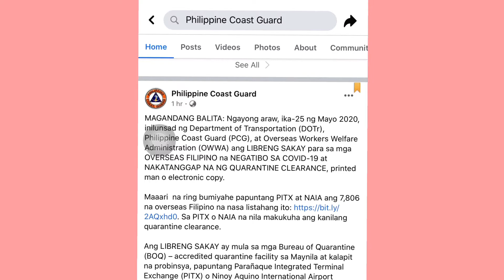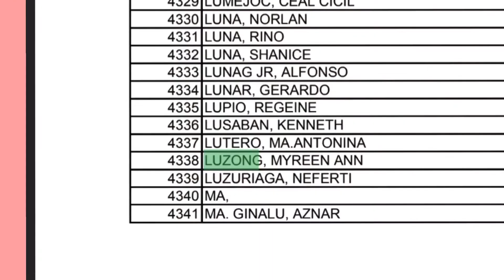SWAB TEST RESULT + Q&A | OFW MANDATORY QUARANTINE | PART 2 | MYREEN ANN LUZONG VLOGS